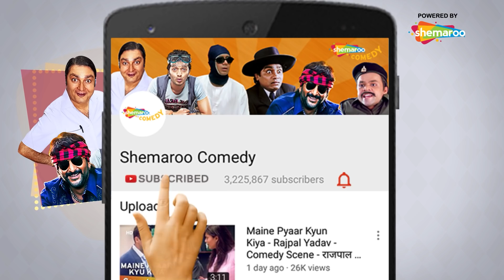BHAGAM BHAG | Best of Comedy Scenes Compilation of Superhit Movie | Rajpal Yadav - Akshay Kumar